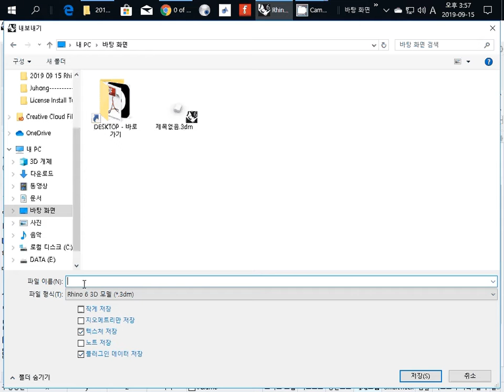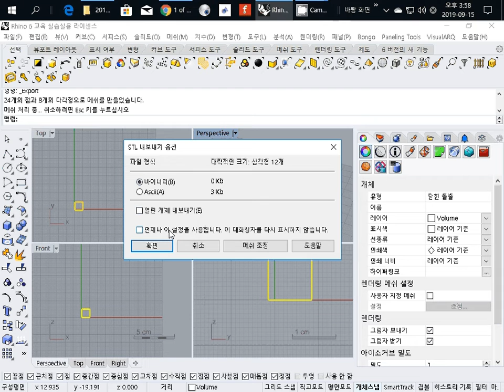010 How to make a cube and save it as STL file